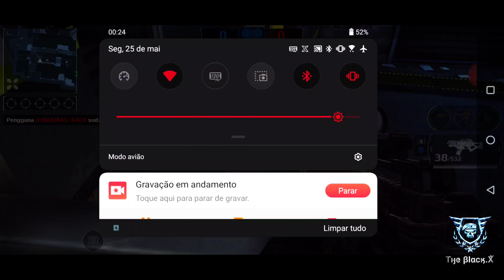MC5 - SCRIM 🆚 Riyan Hack KID, Honduras Hack lixo & Jaime (26 Kill🔥)4K60FPS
💥Detalhes💥

💥APPS💥